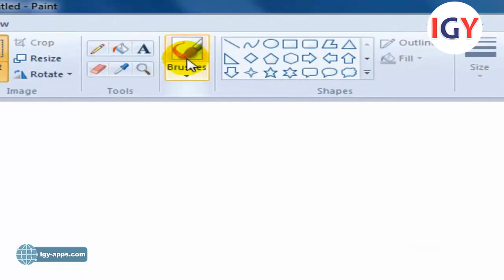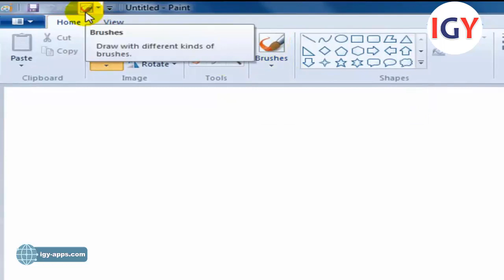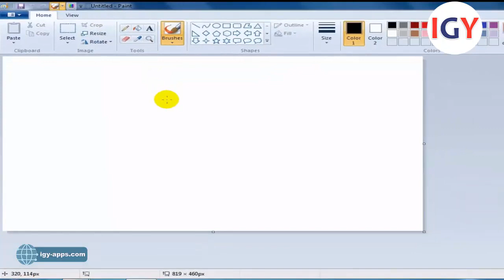برنامج الرسام 💻 10- العمل السريع في برنامج الرسام